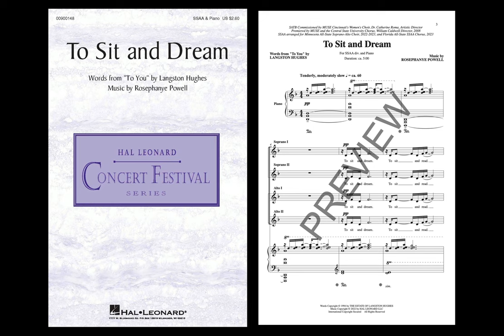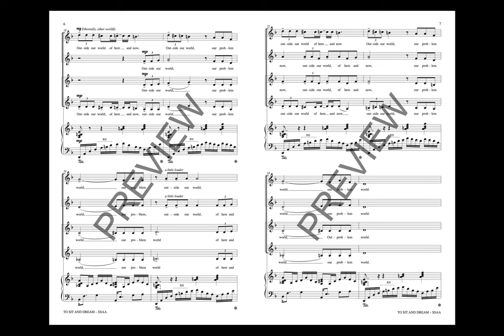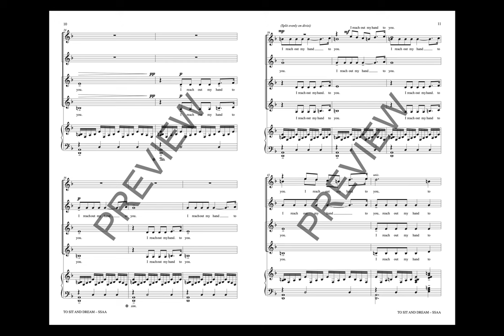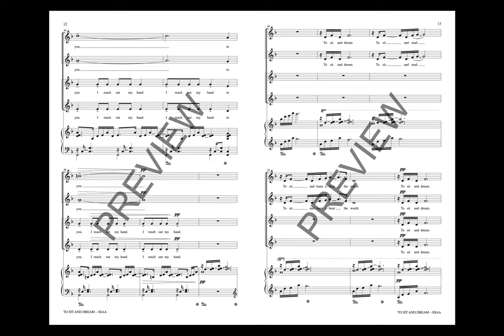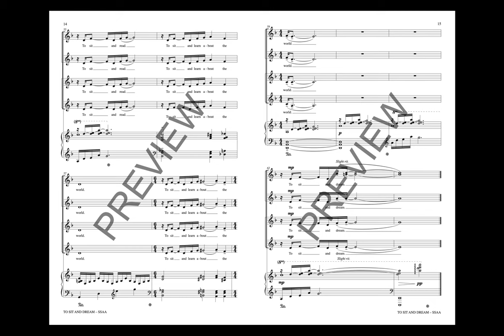To Sit and Dream (SSAA Choir) - Music by Rosephanye Powell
“To sit and dream, to sit and read, to sit and learn about the world.” These words from a poem by Langston Hughes invite us to reach toward dreams of a better world and a more just society. The intimate choral setting which features jazz harmonies, will be an excellent selection for choirs in high school and up.